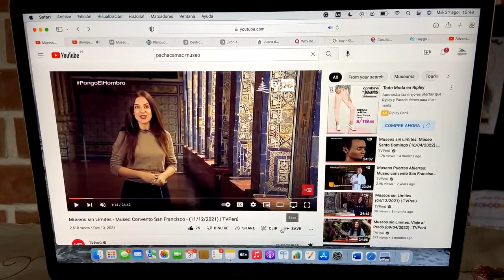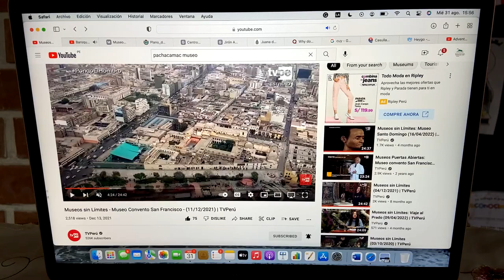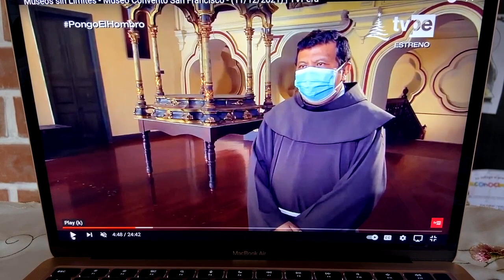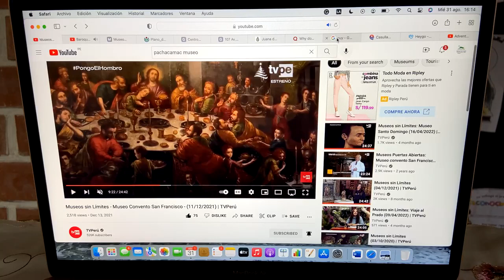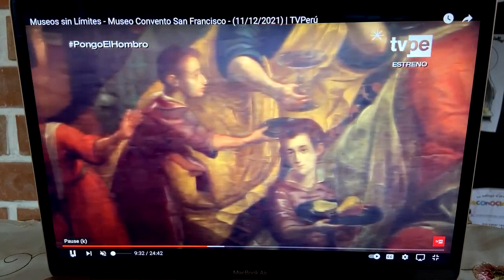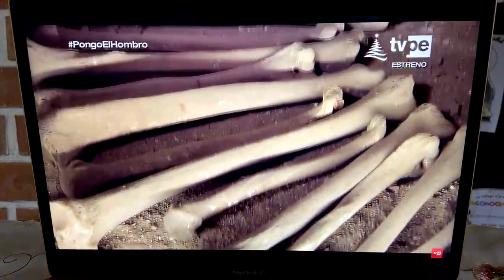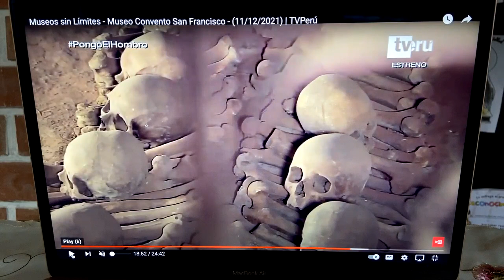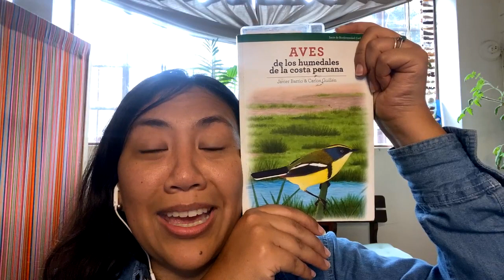🏛Best Peruvian Museums: ST. FRANCIS OF LIMA CONVENT part 2- using Pre-recorded documentary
Amigos! Here is our latest YouTube upload, continuing with my city tours, cooking classes and lectures streamed Live , they are free to join and supported with tips.

❤️Special thanks to my Patreons for adopting my channel, and thanks to all our voyagers for collaborating with me and helping me to create more content for you all ❤️, most importantly thanks for Heygo for this wonderful community. Enjoy this video